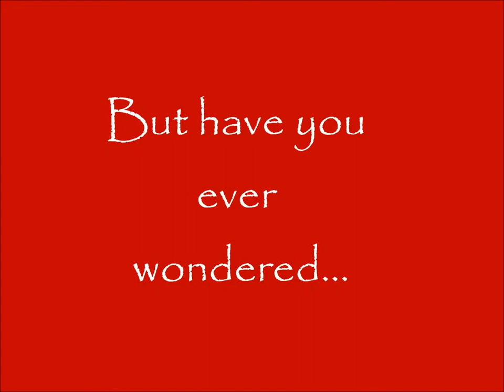Stars, Stockings & Shepherds Book Trailer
New for Christmas 2014! Stars, Stockings & Shepherds is an all-new, adorably illustrated children's book that teaches readers of all ages the meanings behind some of our favorite Christmas symbols. Get and give a meaningful gift this year!